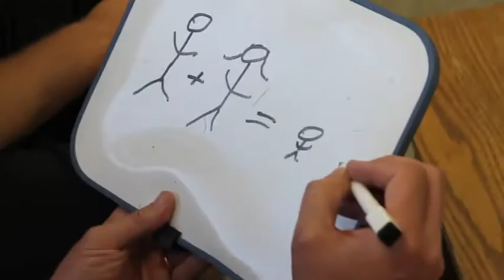Midtowne Church - Working For The Weekend? Vacation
Doug needs a Vacation from the office...